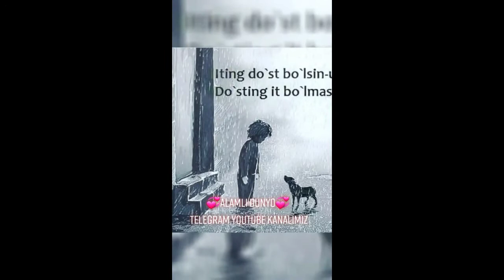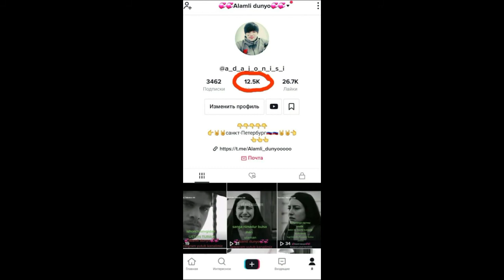alamli dunyo_official kanal dustlarim, dustlik, dust, soxta, dust, xiyonat,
dustlik, dust soxta,dust, xiyonat,
yangi kanalimiz tik tok,instagram,videolari_official kanal